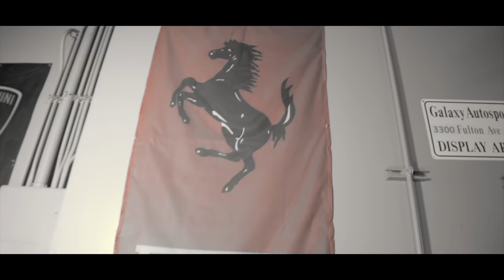Bruce Banna - I'm Gone Shine(HOT BOY FLOW) Official Music Video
stream "Ballar Alert"

Follow Bruce Banna

BALLHARD RECORDS